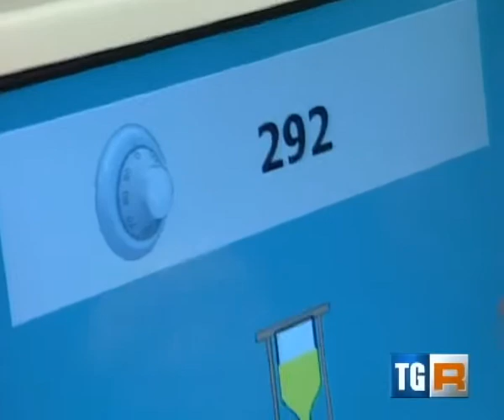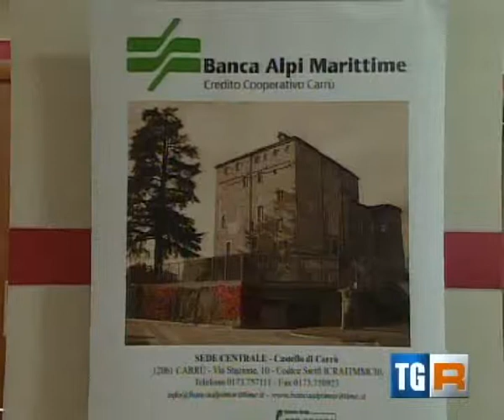Estratto TG3 - Inaugurazione sistema Valiomat Filiale di Torino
Presso la nuova filiale di Torino Via Santa Teresa 23, è attivo il nuovo sistema Valiomat.
VALIOMAT è il sistema per l'automatizzazione delle cassette di sicurezza che permette alla clientela l'utilizzo delle cassette 24 ore al giorno, festivi compresi, garantendo sicurezza e privacy durante le operazioni.

Vieni a scoprirlo in filiale.